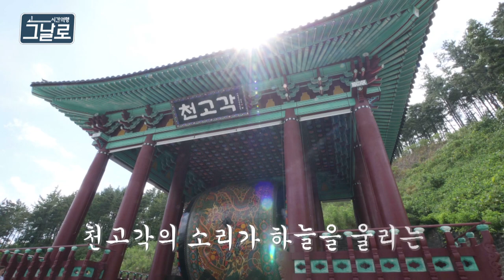[예고] 시간역행 그날로 - 영동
[달콤하고 아룸다운 소리 한 방울 포도와 국악의 고장, 영동]

대한민국의 다양한 역사의 현장 속으로!
테마 열차를 타고 떠나는 전국 방방곡곡 역사기행
신개념 역사여행 버라이어티 시간역행 그날로